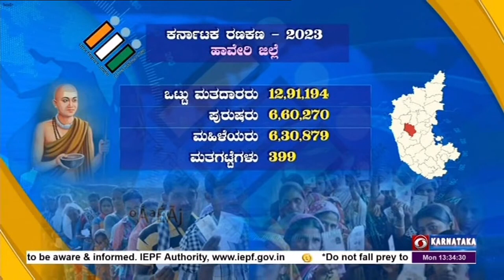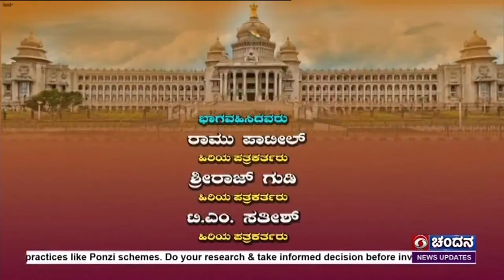DD CHANDANA NEWS.JANADESHA. 30.4.2023.